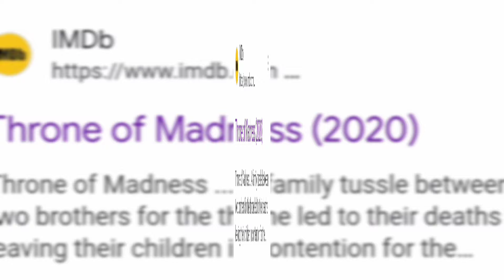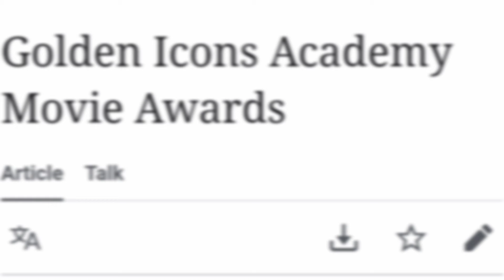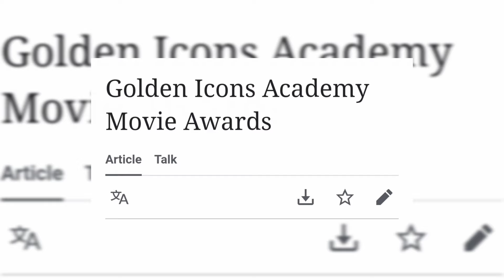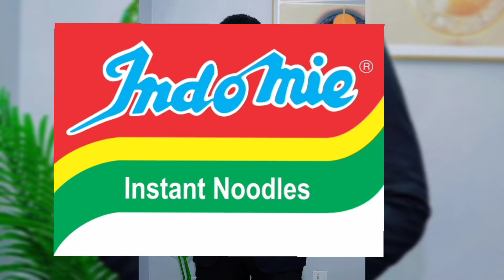Stephen Odimgbe [Flashboy]: Biography, wife, son, net worth, cars, mansions, etc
This video is about Nollywood actor, Stephen Odimgbe [Flashboy]; his hiography, family, wife, son, accolades, achievements, net worth, cars, mansions, amongst many other things one may wish to know about him

TIMESTAMP
0:00 Intro
0:19 Stephen Odimgbe's date and place of birth; parents and place of origin
0:46 Stephen Odimgbe's education
1:40 Stephen Odimgbe's debut in the Nollywood industry
3:10 Nollywood actors and actresses Stephen Odimgbe has featured in movies with
4:15 Nollywood movies Stephen Odimgbe has featured in
5:25 Stephen Odimgbe is also a singer and songwriter
5:48 Stephen Odimgbe's accolades, nominations and awards
6:14 Stephen Odimgbe's parents and siblings
7:17 Stephen Odimgbe's net worth, source of wealth, mansions and cars
7:40 Outro

The information contained in this video is from Google (literature) search & social media pages.